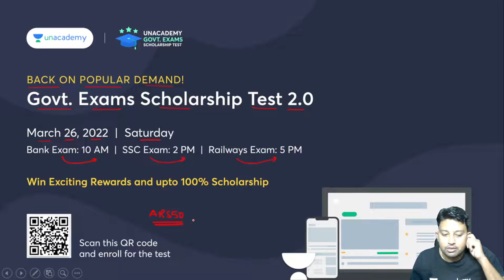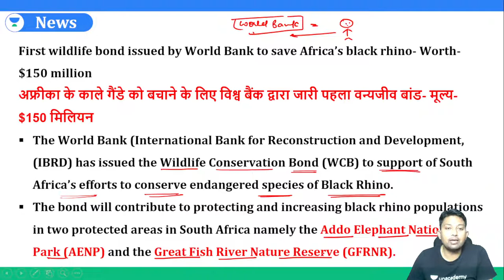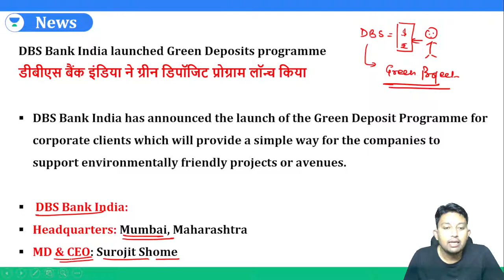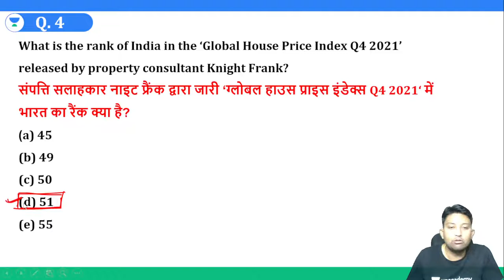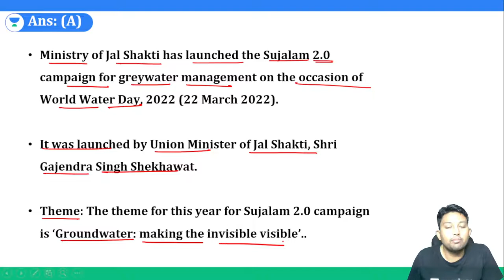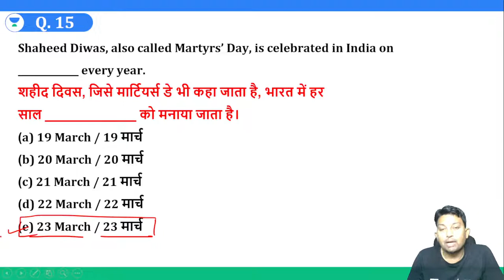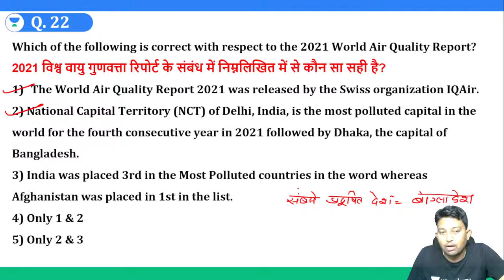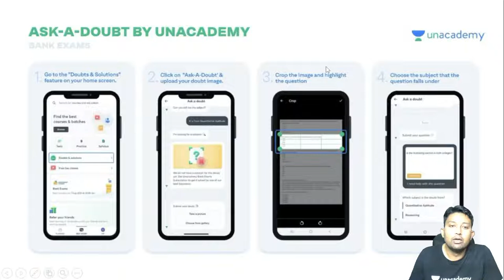Current Affairs 2022 | Financial Awareness | SBI/IBPS 2022 | Arvind Kumar | Let's Crack Bank Exams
In this Session, Arvind Sir will be discussing "Current Affairs 2022 and Financial Awareness"  from General Awareness Section. Watch the entire video to learn more about Current Affairs and Financial Awareness, which will help you to crack All Bank Exams. Let’s Crack It!

👉🏼Call Arvind Kumar Shukla's team on 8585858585 and take your Bank exam Preparations to the next level

Unacademy Subscription Benefits:
1. Learn from your favorite Educator
2. Dedicated DOUBT sessions
3. One Subscription, Unlimited Access
4. Real-time interaction with Educators
5. You can ask doubts in a live class
6. Limited students
7. Download the videos & watch offline Exams | Arvind Sir